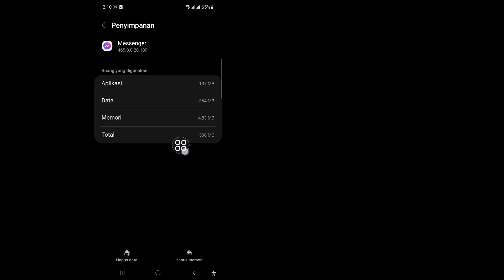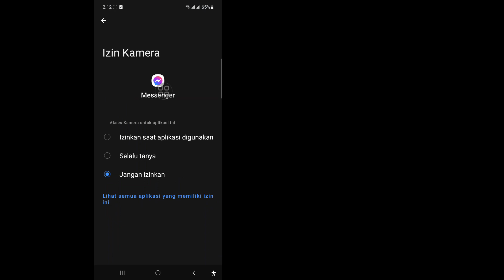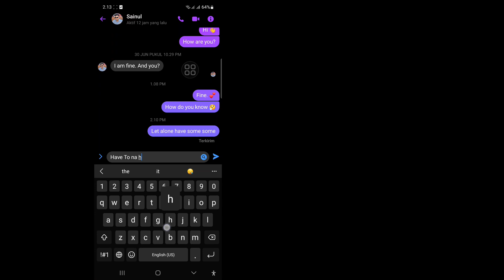Cara Memperbaiki Ikon Terkirim Pesan Messenger Tidak Muncul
Ikon Terkirim Messenger Tidak Ditampilkan | Cara Memperbaiki Ikon Terkirim Pesan Messenger Tidak Muncul

 Dalam video ini saya akan menunjukkan kepada Anda Ikon Terkirim Messenger Tidak Muncul | Cara Memperbaiki Ikon Terkirim Pesan Messenger Tidak Muncul. Tonton terus videonya sampai akhir. Ini adalah proses yang sangat sederhana yang hanya membutuhkan beberapa saat.

 Anda akan mengetahui Ikon Terkirim Messenger Tidak Ditampilkan | Cara Memperbaiki Ikon Terkirim Pesan Messenger Tidak Muncul, ikuti petunjuk di layar untuk mempelajarinya.